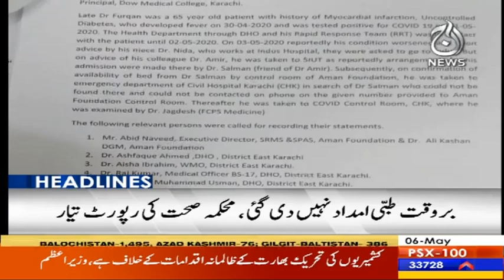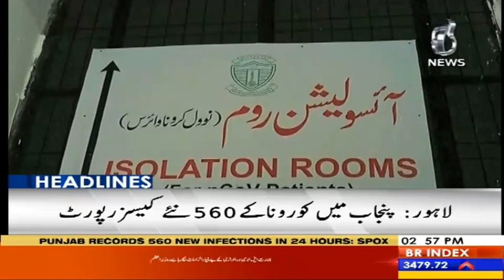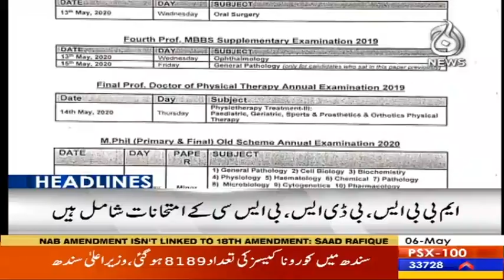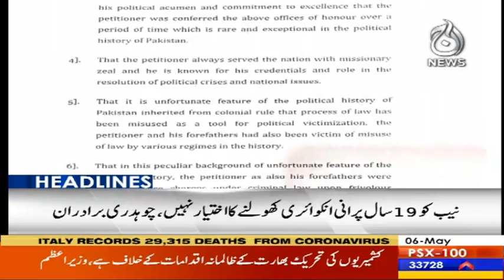Headlines 3 PM | 6 May 2020 | Aaj News | AJT